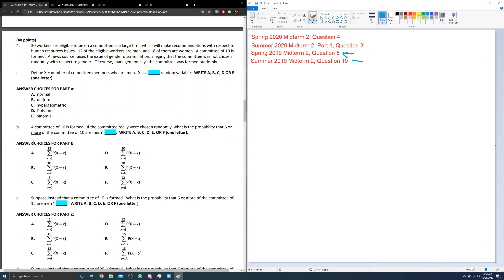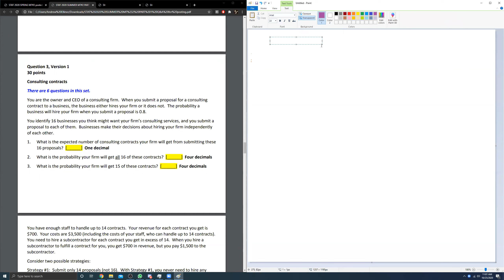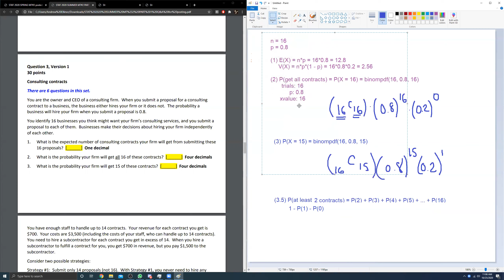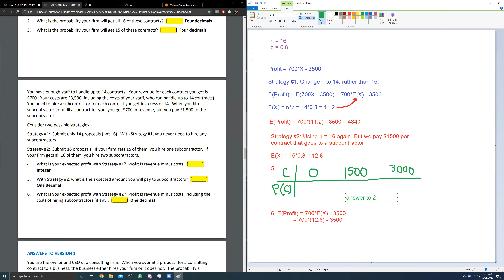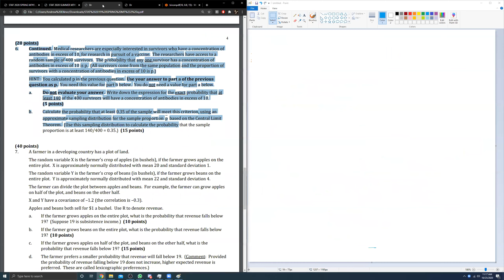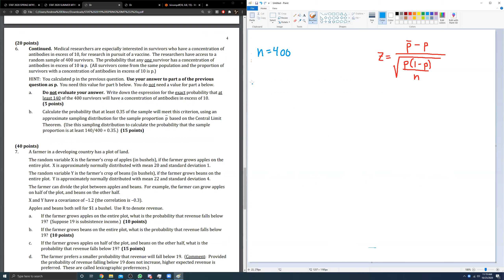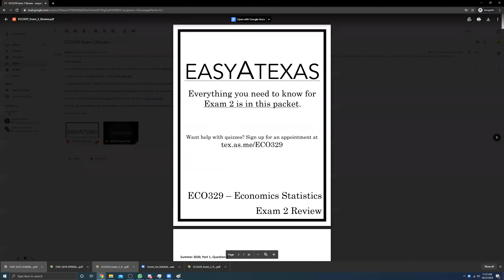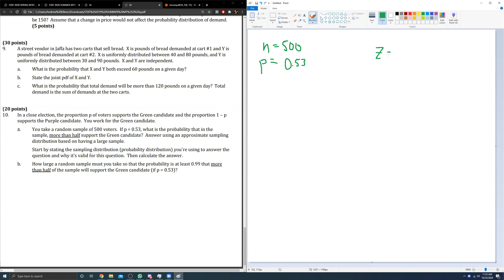ECO329 Exam 2 Extra Questions (hypergeometric, binomial, p-bar)